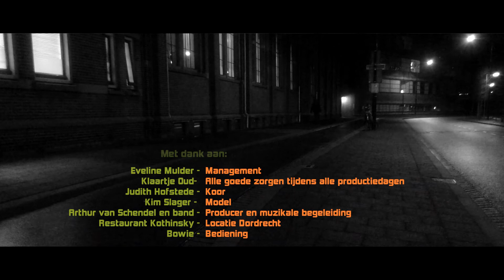Ronald Heart Koud in mijn hart Frank Boeijen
Alle winsten uit muziekproducties van Ronald gaan naar KiKa ter ondersteuning van de zoektocht om kinderkanker de wereld uit te helpen.